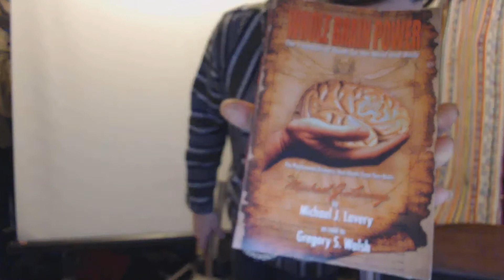Whole Brain Power, and the fountain of youth.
Here is a link to the book referenced

Note, I make no financial gain or incentive based on Amazon and the link above, just a product I love and think everyone should have.

Korey